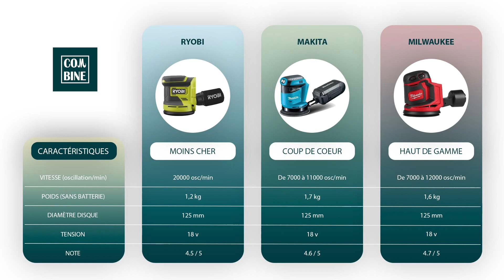MEILLEURES PONCEUSES EXCENTRIQUES – TOP 3 COMPARATIF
Acheter le Moins cher ➤ RYOBI
Acheter le Coup de coeur ➤ MAKITA
Acheter le Haut de gamme ➤ MILWAUKEE

La ponceuse excentrique est devenue l’un des outils essentiels pour les bricoleurs. Elle permet d'obtenir des finitions professionnelles lors de travaux de menuiserie. Grâce à la ponceuse excentrique, il est possible d'obtenir des finitions lisses et uniformes sur diverses surfaces, comme le bois, le métal ou le plastique. Cet outil facilite le ponçage, le polissage et l'élimination des irrégularités, ce qui en fait un choix idéal pour les projets de rénovation ou de création. La ponceuse excentrique est devenue un incontournable pour les bricoleurs, offrant rapidité, efficacité et qualité dans les travaux de finition. Pour vous aider dans vos recherches, nous avons réalisé une sélection des trois meilleures ponceuses excentriques.

Les batteries vendues séparément :
1 Batterie RYOBI 18v 2.0 Ah + chargeur
1 Batterie MAKITA 18v 5.0 Ah + chargeur
2 Batteries MILWAUKEE 18v 5.0 Ah + chargeur

Sommaire :
00:00 Choisir la meilleure ponceuse excentrique
00:35 Présentation des ponceuses excentriques
00:44 Ponceuse RYOBI
01:49 Ponceuse MAKITA
02:53 Ponceuse MILWAUKEE
03:52 Comparatif caractéristiques des ponceuses excentriques